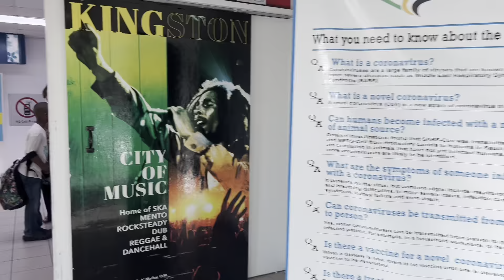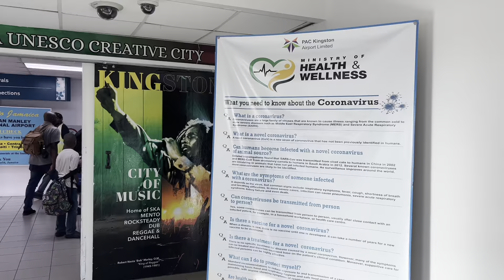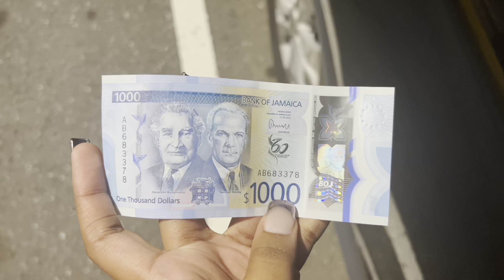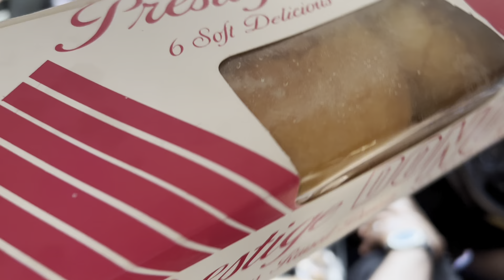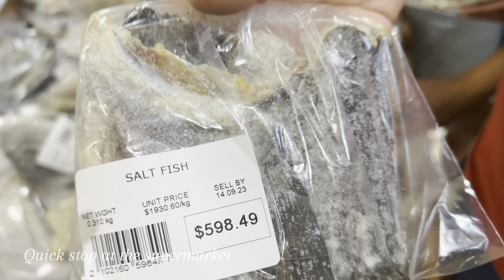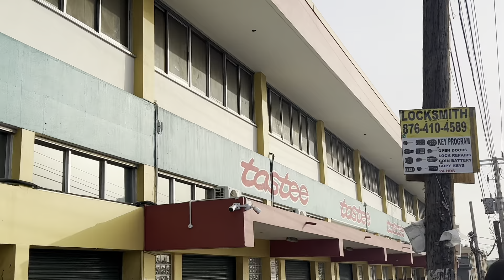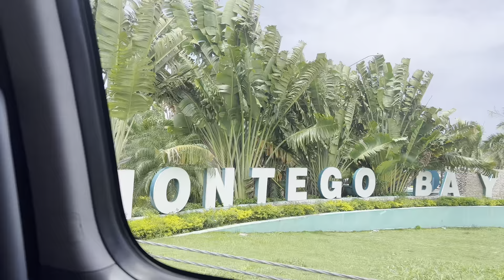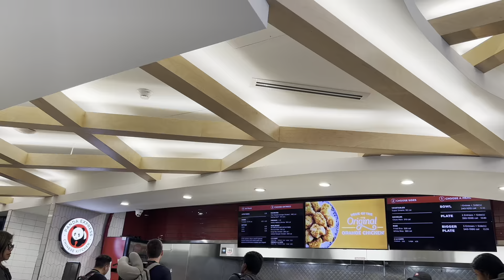Jamaica Travel Vlog | RIU Ochi Rios, Devon House and more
Jamaica Travel Vlog | RIU Ochi Rio, Devon House

Hi guys, welcome or welcome back to another video. In today's video, we'll be travelling to Jamaica. In this vlog, we spent time at RIU Ocho Rios, Kingston and St. Andrew in Jamaica. I hope you guys enjoy this vlog.